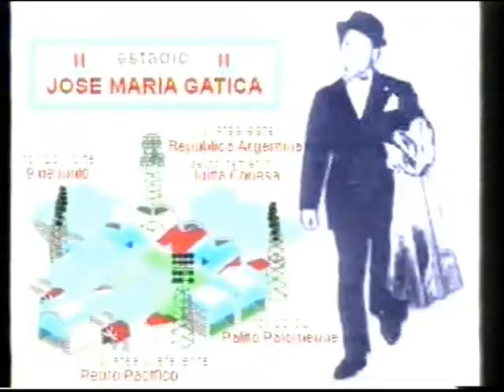Quilmes Boxing Club... 7mo programa: 17-10-09 (Parte 3-6)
Programa de Boxeo conducido por Juan Carlos Martínez y Enrique Luis Rodríguez creado en la zona sur del Gran Buenos Aires, Argentina. Su contenido resalta la actividad pugilística profesional y amateur tanto nacional como internacional.